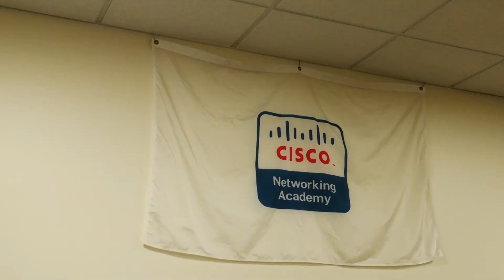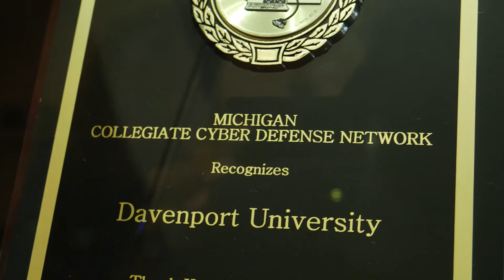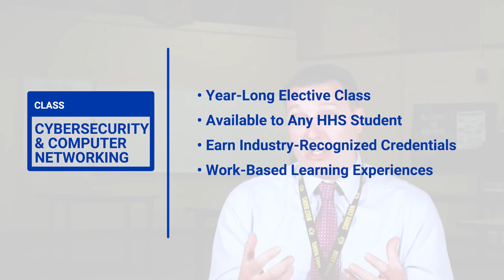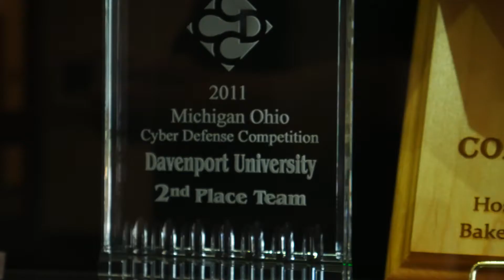Davenport-Holt Early College Cybersecurity Pathway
Holt Public Schools and Davenport University have partnered for the Holt Early College - an educational pathway for students in high school to get a head start on their college journey. In this video, we'll be hearing about the cybersecurity pathway from Director of Secondary Programs Lucas Schrauben, Davenport University's Department Chair of Cybersecurity Lonnie Decker, and Holt Early College student Ayden Parsons as they give insight and testimonials to the program.

Want to learn more?